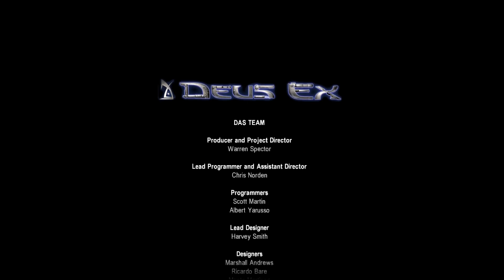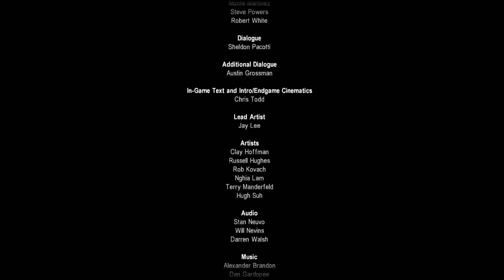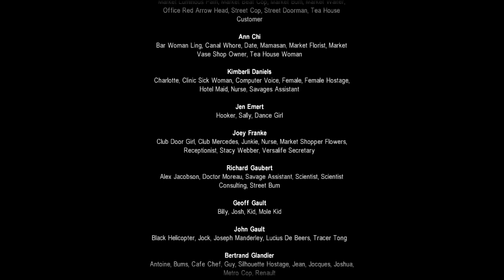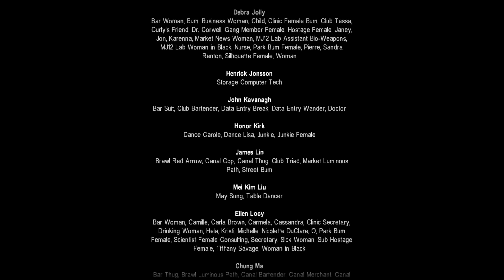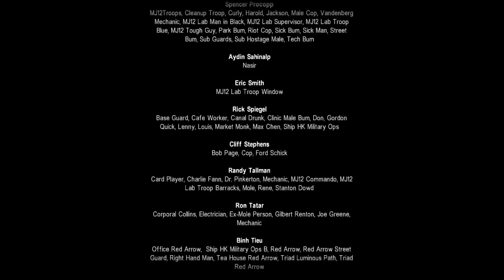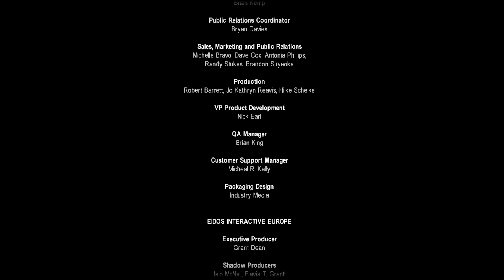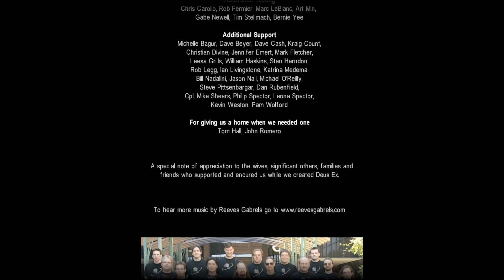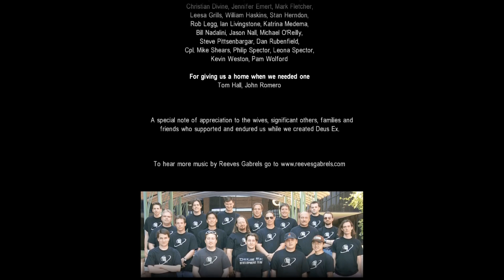Deus Ex - [#46] Drei Enden oder doch nur alles ein Fiebertraum?! (Finale/Fazit)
00:00:00 Finale
00:57:50 Ende 1 (Kommunikationsmittelalter)
01:10:58 Ende 2 (Bündnis mit den Illuminaten)
01:20:02 Ende 3 (Verschmelzung mit der KI Helios)
01:21:35 Fazit

"Deus Ex" lautet der Agentenspiel-Klassiker von Ion Storm und Eidos Interactive aus dem Jahr 2000.

In einer düsteren Zukunft, die von Drogen, Kriminalität und Terrorismus dominiert wird, stellen wir uns als JC Denton, Geheimagent der UNATCO, dem Chaos entgegen, wobei wir Verschwörungen und andere finstere Machenschaften aufdecken. Zur Erfüllung unserer zalreichen Aufträge steht uns ein breitgefächertes Arsenal an Waffen, Sprengstoffen und Ausrüstung jeglicher Couleur zur Verfügung.